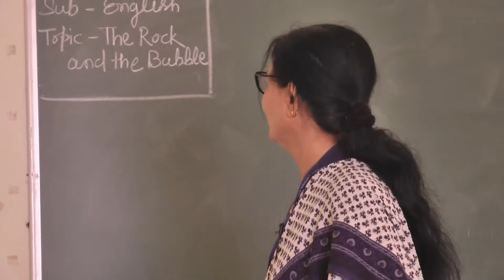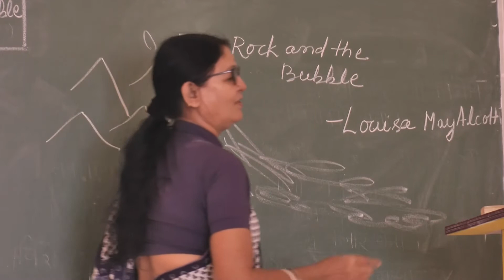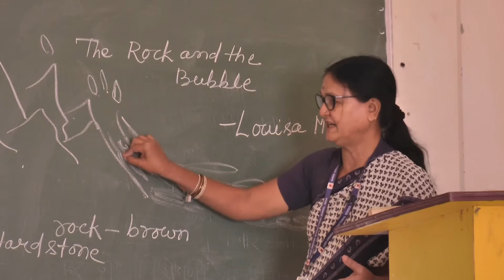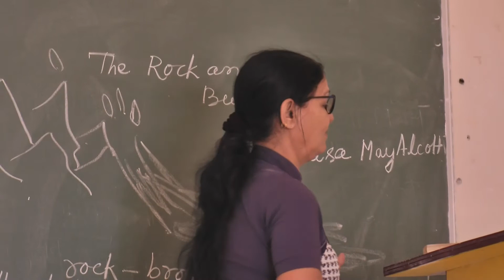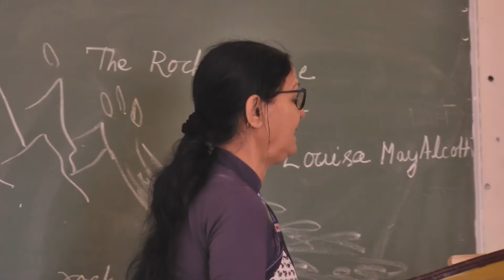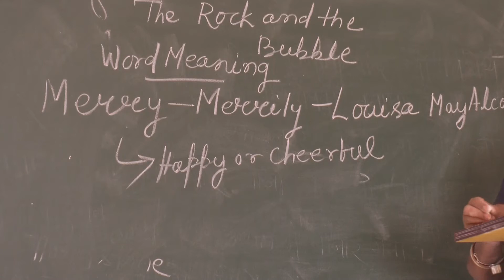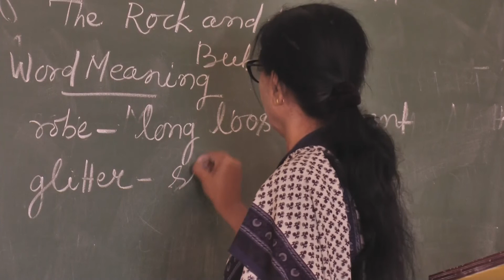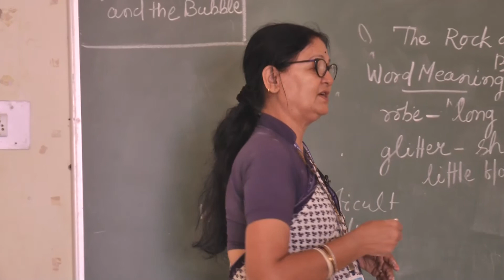ENGLISH CLASS-V ( The ROCK and Bubbles ) BY SUSMA CHAYANI, SKIS, BHUBANESWAR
ENGLISH CLASS-V ( The ROCK and Bubbles  ) BY SUSMA CHAYANI
SHREE KRISHNA INTERNATIONAL SCHOOL - BHUBANESWAR.